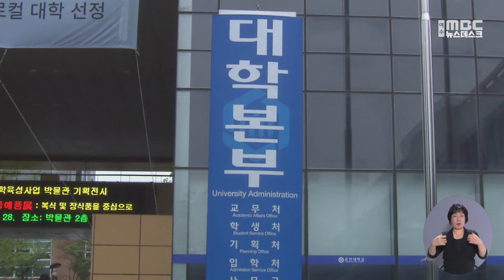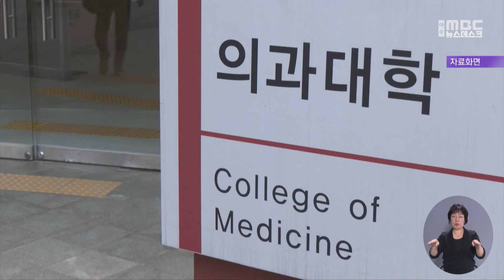순천대, 전남도 행정 불신의 세가지 이유? (2024.04.22/뉴스데스크/여수MBC)